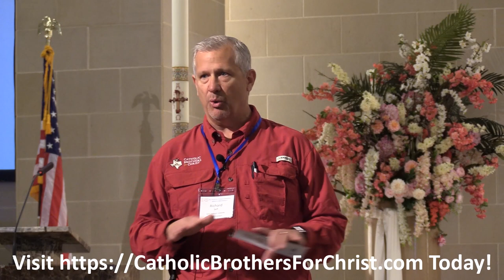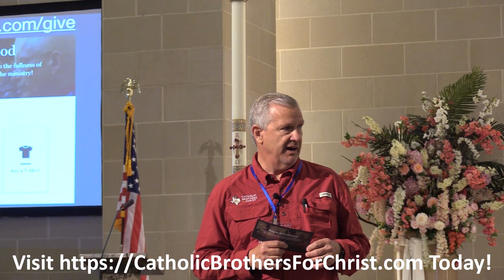Rick Self Asks Attendees to Support Financially the CBFC Movement